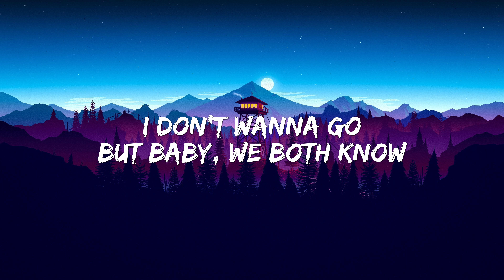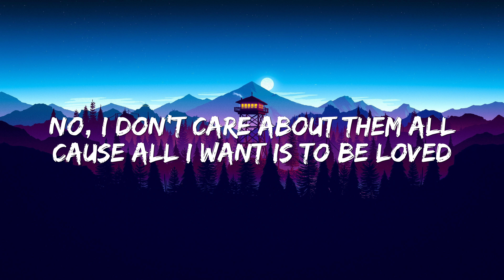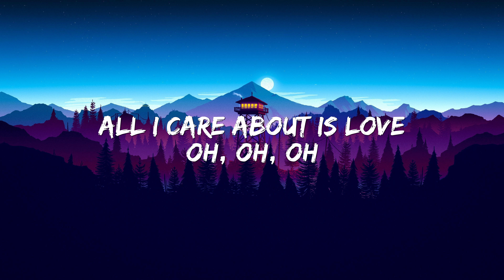Loreen - Tattoo (Lyrics)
For more lyrics 🎵 checkout : @aleixvibes

Credits :
Produced by : @loreen
Lyrics by : @aleixvibes

[Drop]
No, I don't care about the

[Verse 2]
I'm lеtting my hair down

[Pre-Chorus]
Violins playing and thе angels crying